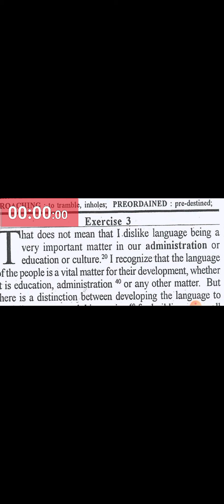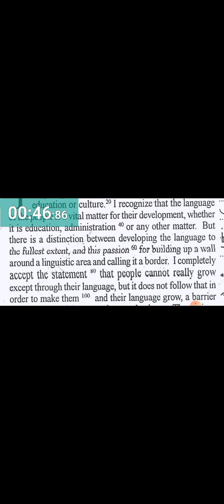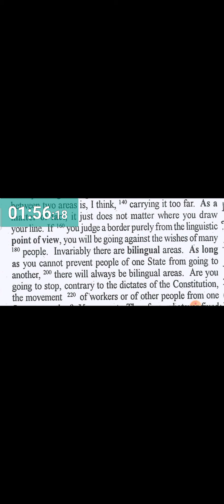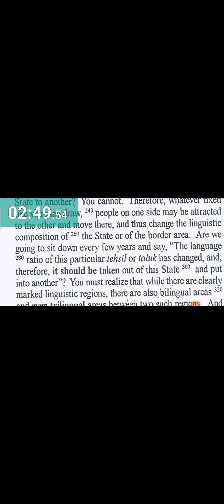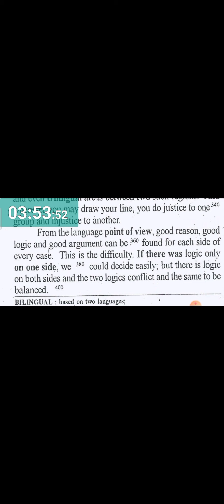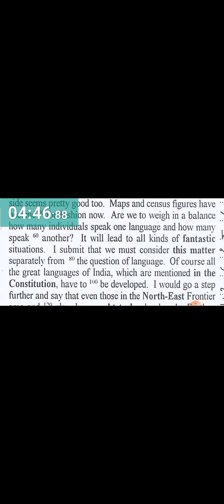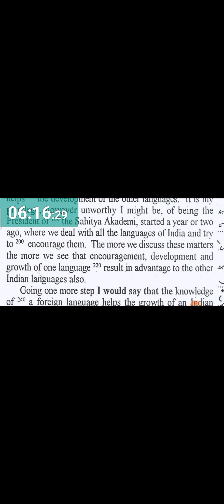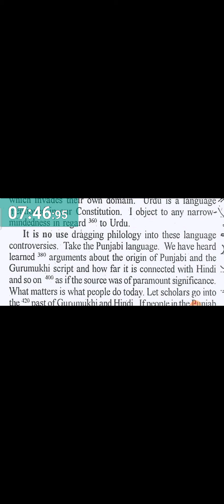# 03-04 | 100 WPM | APRIL PROGRESSIVE | ENGLISH SHORTHAND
April # progressive